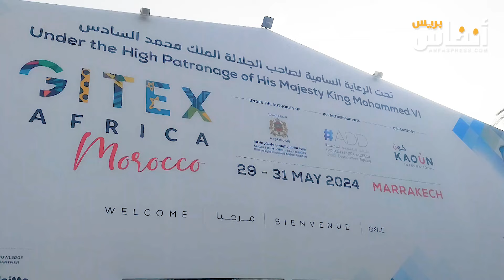عدنان بنيس يكشف عن حصيلة Morocco World News منذ تأسيسها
يكشف عدنان بنيس، مدير نشر Morocco World News حصيلتها منذ تأسيسها. وذلك خلال مشاركة المؤسسة الإعلامية بمعرض جايتكس المغرب إفريقيا الذي ينظم بمراكش خلال الفترة من 29 إلى 31 ماي 2024.